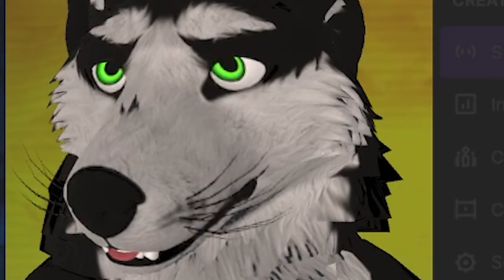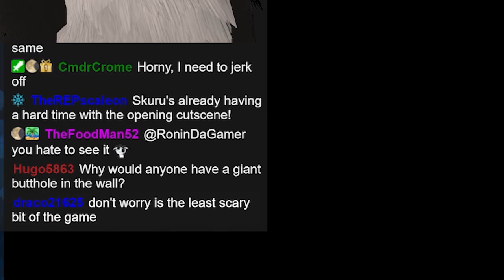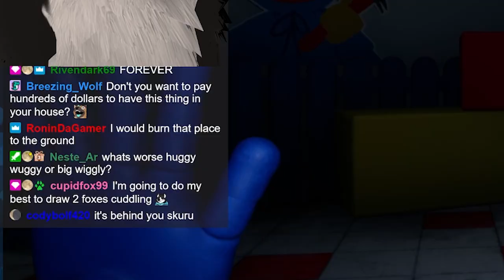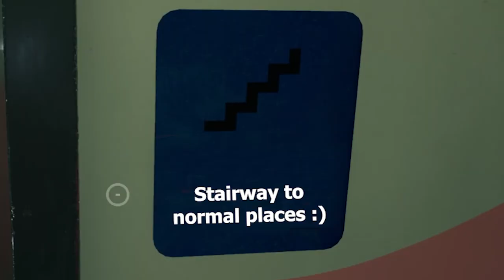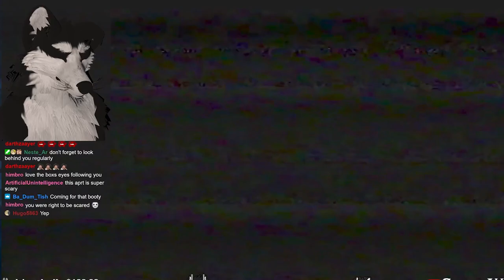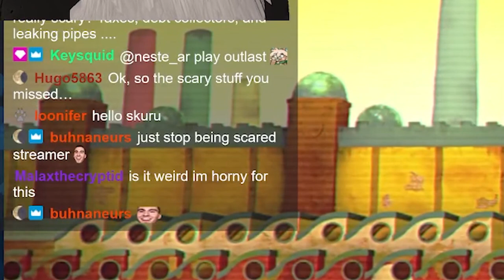Puppy.. er.. Poppy Playtime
Send me stuff to open on stream:
Skuru W.
V0X 1W0

I played a scary game for Halloween.

Poppy Playtime is a scary game. I do not like scary games. I enjoy puzzle games which is why I play Zelda so much. Anyways, I played through Poppy Playtime, expect the second and final part next week.